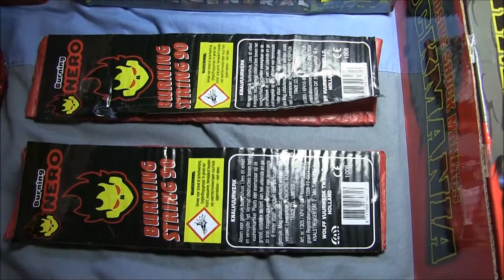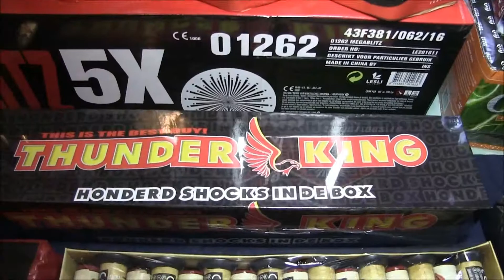Vuurwerk Collectie Legaal 2016/2017 | $250,-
✘ Let op ✘
Ik spoor niets of niemand aan om vuurwerk af te steken en/of te gebruiken. En ik ben niet verantwoordelijk voor de gevolgen van onverantwoordelijk gebruik van vuurwerk! gebruik geheel op eigen risico!